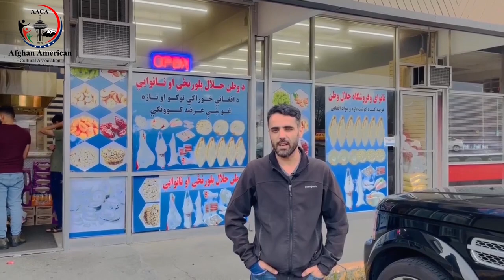Afghan Stores in Washington State